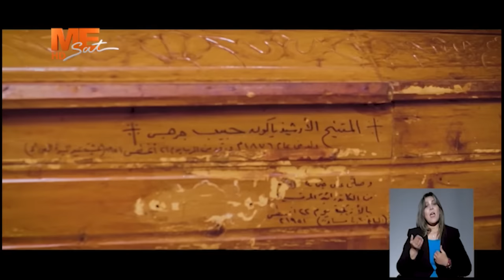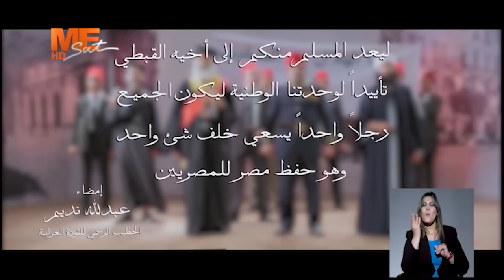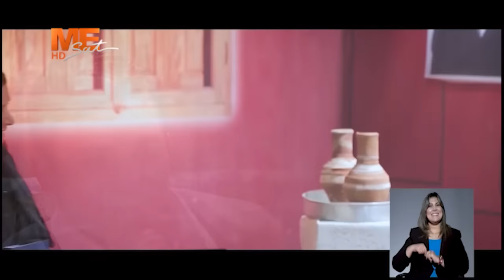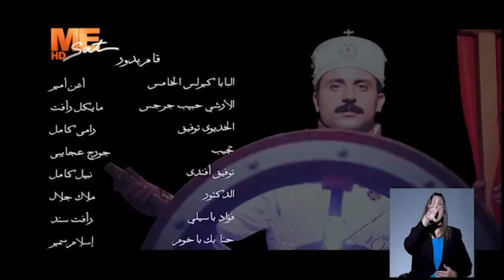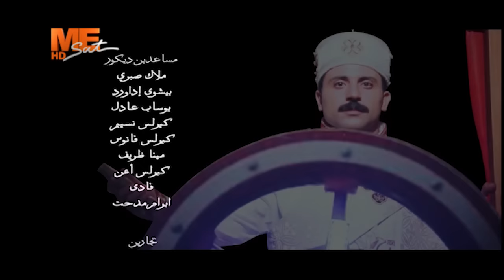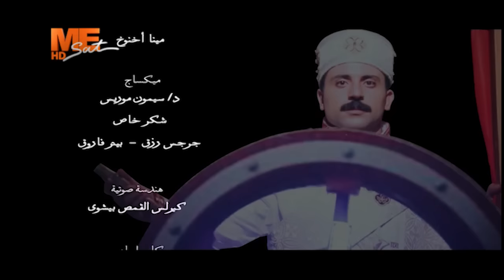دراما صخرة االكنيسة | عن حياة القديس الأرشيدياكون حبيب جرجس.